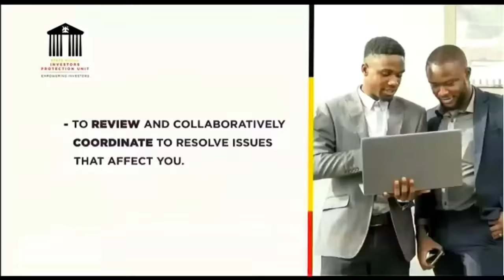LIVE NBS BAROMETER 28/11/2023